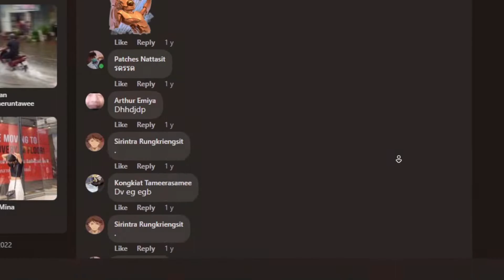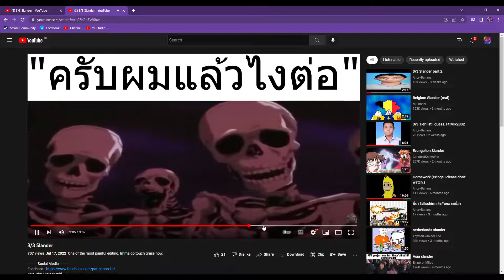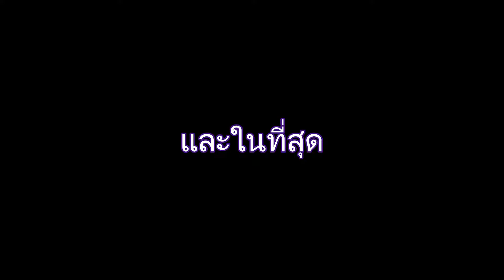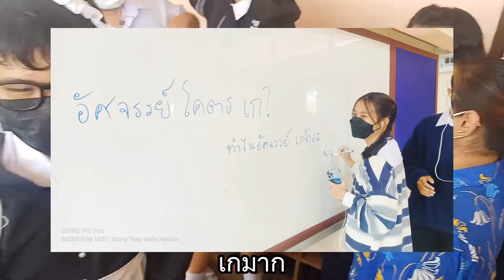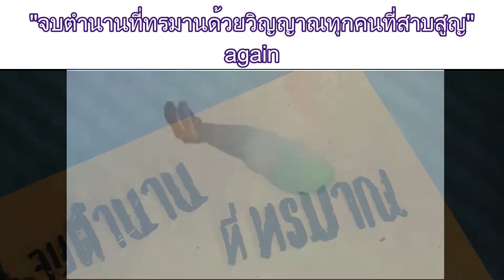ได้เห็นเพื่อนใส่ชุด maid หลังจากรอมา 1 ปี 11 เดือน 6 วัน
มีอะไรคอมเมนต์มาได้

0:00  Intro
2:02 เนื้อหาหลัก
5:57 Slander
7:32 Ending